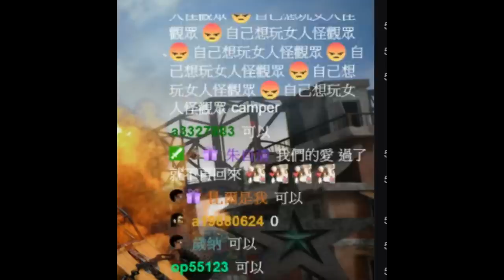【冠賢】陪玩到最後就可以玩免錢? 還要飛進心裡!!?